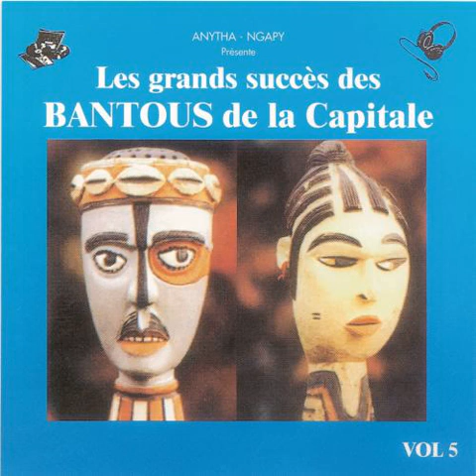Les Bantous de la Capitale - Querida Paola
Buy on iTunes:
Taken from Les Bantous de la Capitale « Les grands succès, Vol. 5 »
Extrait de Les Bantous de la Capitale « Les grands succès, Vol. 5 »

Production: Cyriaque Bassoka Productions